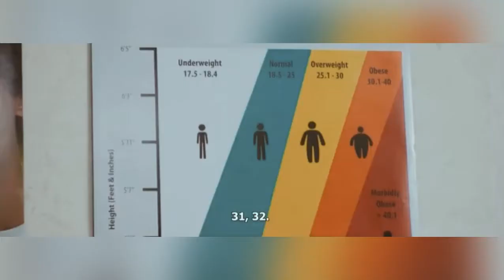Brittany Runs a Marathon- Koşmak Zayıflatır Mı ? Yorumlaması | BiFilmBiYorumlama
Beslenme Bilimi ve Sinemanın bir araya geldiği youtube serimizin dokuzuncui filmi ile devam ediyoruz! Amacımız beslenme alanında yapılmış belgesel, film, video vb. içerikleri akademik veriler ışığında incelemek.

İncelememizin konusu  Brittany Runs a Marathon filmi. Biz diyetisyenler için kilo vermek için mücadele eden obez bir bireyin yaşayabilecekleri hakkında bilgilendiren ince ince bağımsız film edasıyla işlenmiş iyi bir kaynak.   Brittany  sağlık kaygısı ile başladığı bu mücadelenin gerçek amacını keşfedebilecek mi ? Peki bu mücadele sırasında onu ne gibi zorluklar beklemektedir. ?

Biz diyetisyenler bu mücadelenin neresindeyiz ?

Keyifli seyirler….

Metin: Deniz Duru İbrahimoğlu

Youtube Editörü: Zehra Melike Nişlioğlu

Youtube Kurgu İşleri: Betül Özaydın, Deniz Duru İbrahimoğlu,  Zehra Melike Nişlioğlu, Büşra Erol

Youtube Genel Yayın Koordinatörü: Özüm Çelik